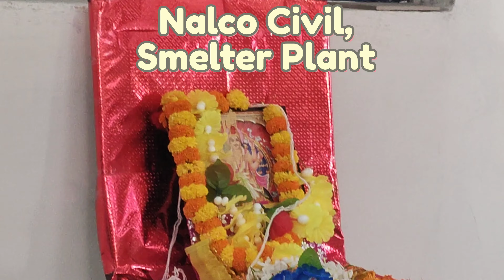Civil Department Viswakarma Puja of Smelter Plant Nalconagar 16/09/2024